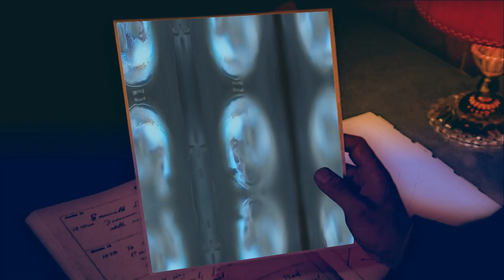Here's an Easy Way to Pay For Your Summer Vacation!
You too can know the pleasure of having a happy summer holiday